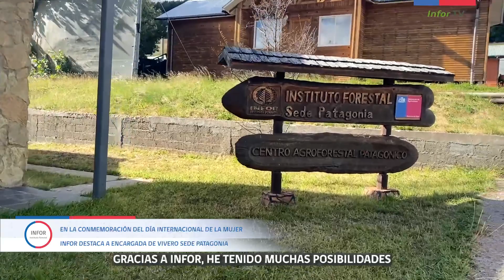ALICIA URIBE MORA, TÉCNICO AGRÍCOLA Y ENCARGADA DE VIVERO INFOR PATAGONIA.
EN EL MARCO DE LA CONMEMORACIÓN DEL "DÍA INTERNACIONAL DE LA MUJER", INFOR DESTACA A ENCARGADA DE VIVERO SEDE PATAGONIA.